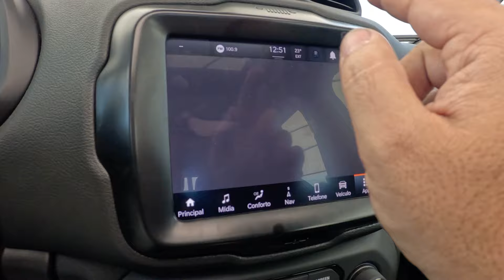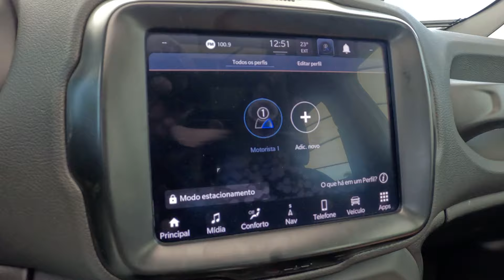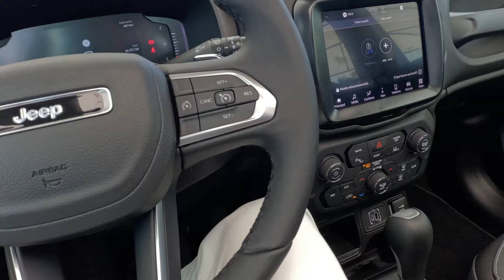JEEP RENEGADE 2025: Nova versão Sahara e preços de todas as versões